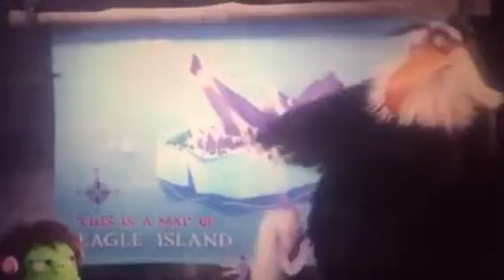The Angry Birds Movie 2 Falling Scene